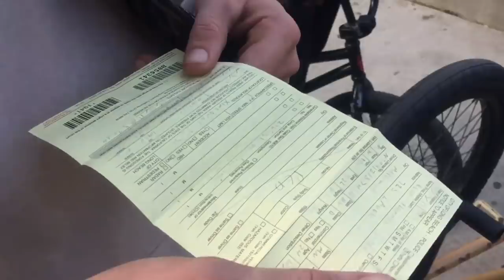TO SERVE AND PROTECT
spent the day after the photo show in long beach riding a very underrated school. also shouts to lbpd for pulling reed over for riding his bike, im sure y'all got bigger fish to fry